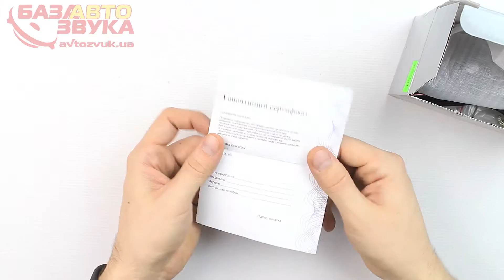Камера универсальная Falcon RC75НCCD-170